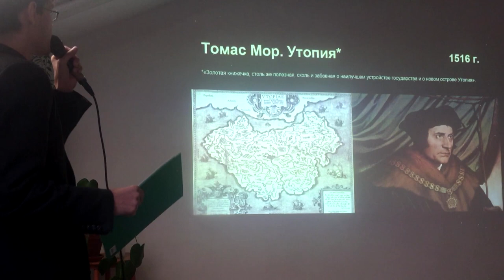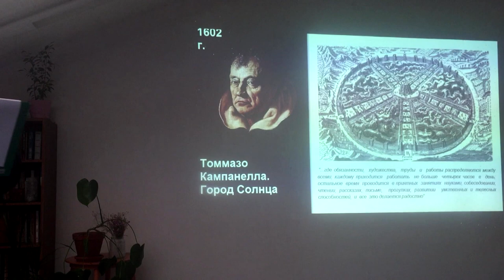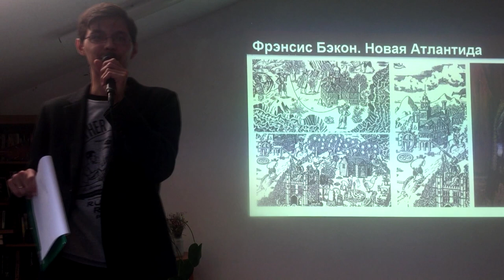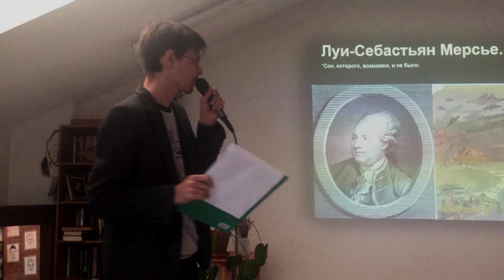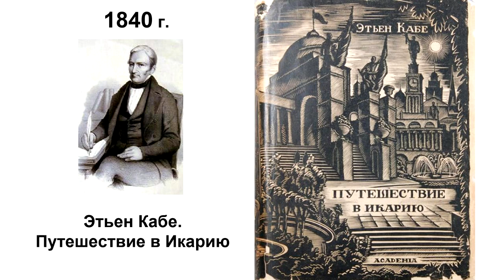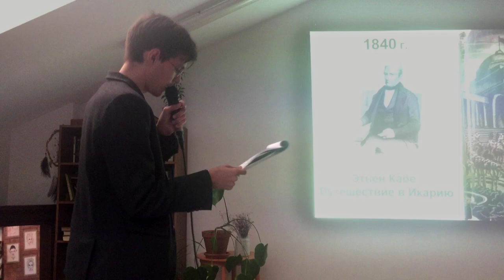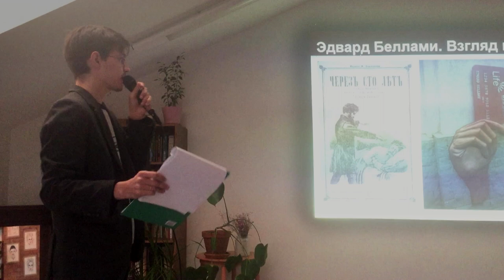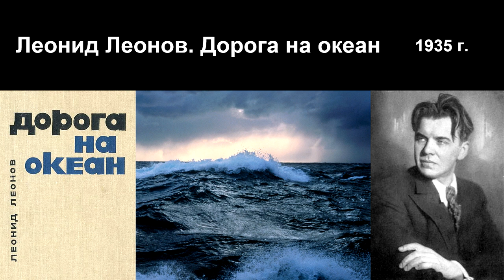Глеб Диденко - Литературные утопии и реальность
Может ли существовать идеальное общество и что ему мешает? Как менялся образ "Города Солнца" с развитием человечества? Какие утопии сражались за умы советских людей? Поставила ли эпоха постмодерна на них крест?

В лекции “Строй строй: литературные утопии и реальность” ответит лауреат независимой литературной премии "Дебют", прозаик, журналист, редактор службы новостей "Радио Ростова" Глеб Диденко.